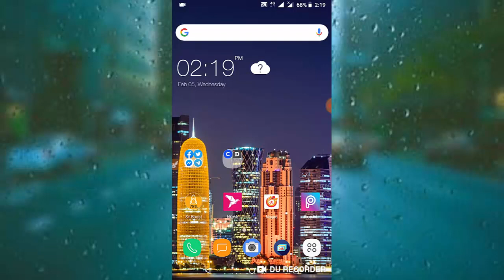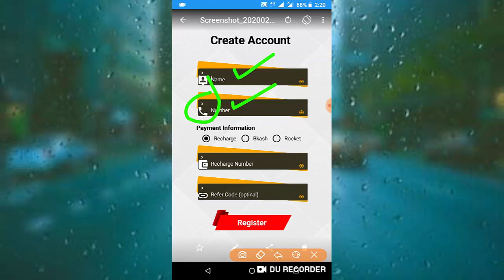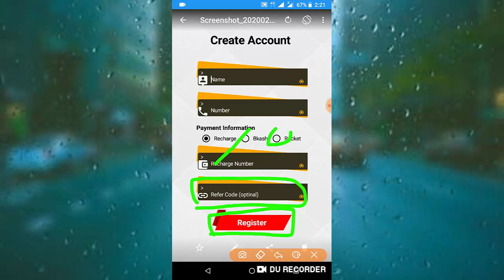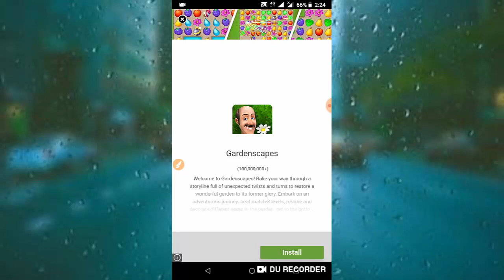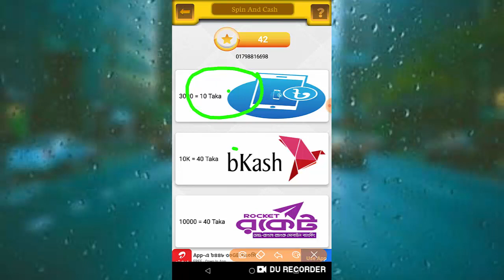Spin করে ইনকাম করুন || পেমেন্ট গেরান্টি দিচ্ছি || Online Income BD || Technical Sayeed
☑️যেকোন ইউটিউব চ্যানেল/এ‍্যাপস প্রোমোট করতে যোগাযোগ করুন (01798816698)-imo

☑️অল্প দামে ইউটিউব চ্যানেল কিনতে চাইলে যোগাযোগ করুন...01798816698...imo

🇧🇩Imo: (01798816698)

Related Keyword.